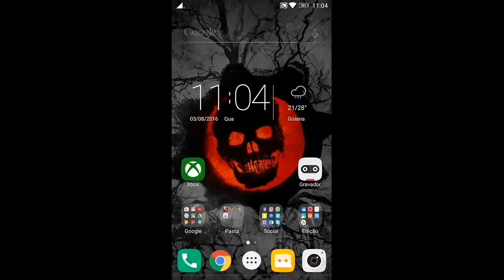NOVIDADES NO INSTAGRAM!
INSTAGRAM agora tem recursos de snapshat, e com melhorias...